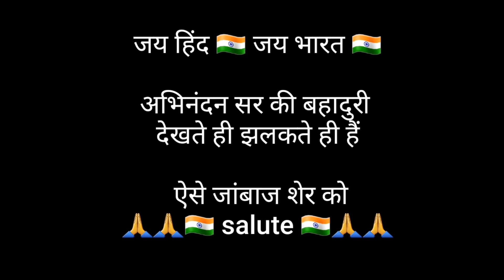अभिनंदन की बहादुरी देखो पाकिस्तानी जनता ने कैसा व्यवहार किया A Pak journey of commander abhinandan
अभिनंदन सर की बहादुरी देखो पाकिस्तानी जनता ने कैसा व्यवहार किया A journey of commander abhinandan

अभिनंदन सर की बहादुरी A complete journey of wing commander abhinandan sir with mig 21 jet fighter
Truth of the video of pilot abhinandan sir

Eye witness catch of abhinandan varthman in Pakistan by villagers
who is women with abhinandan at atari baga border
Pak Major ask question from abhinandan

 abhinandan singh varthman welcome back in india
Today released Indian wing commander abhinandan singh varthman at baga border
Today Pakistan released Indian wing commander abhinandan varthman
Abhinandan varthman welcome back in india
Abhinandan released from Atari baga border
Who is she walking with wing commander abhinandan singh at atari baga border
Women who with abhinandan
Wing commander abhinandan singh ' wife tanvi marwaha
Wife of abhinandan singh varthman
Wife of abhinandan
Woman with abhinandan at atari baga border

Jai hind
वंदे मातरम

takensee Take-N-See youTube Channel visit bhai aapka YouTuber